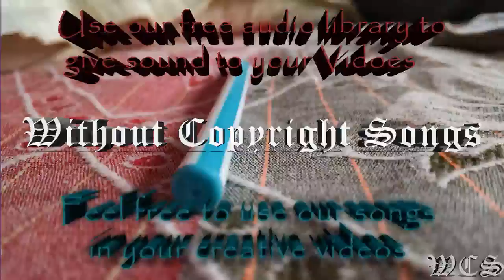Fareoh Cloud Ten WCS Release